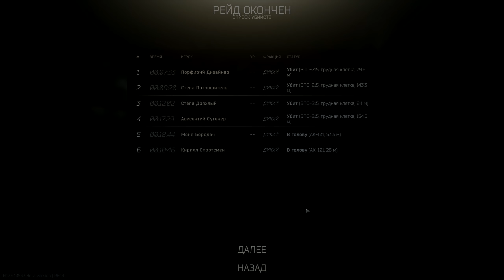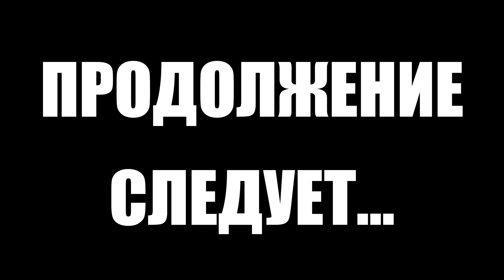Тарков прокачка с нуля. Путь со дна. День 8 Escape from Tarkov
Первый сезон "Путь со дна" в Тарков. Прокачка убежища, выполнение квестов, рейды за диких, лояльность торговцев в Escape from Tarkov. EFT патч 12.9
В этом выпуске выполнены следующие квесты в Тарков:
1. Санэпиднадзор, ч. 2 (Терапевт)
2. Пэйнкиллер (Терапевт)
3. Золотые понты (Лыжник)
4. Тарковский стрелок. Часть 1 (Егерь)